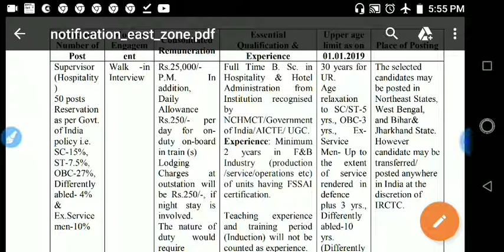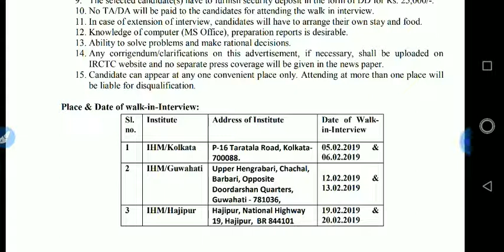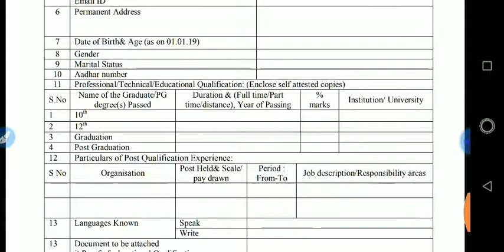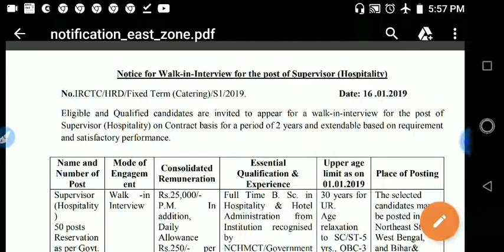supervisor hospitality jobs in IRCTC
irctc jobs for Bsc graduate in hospitality management